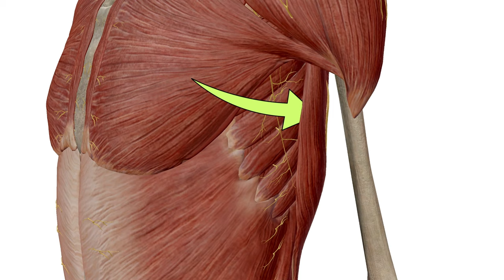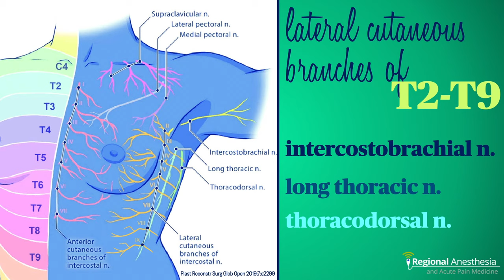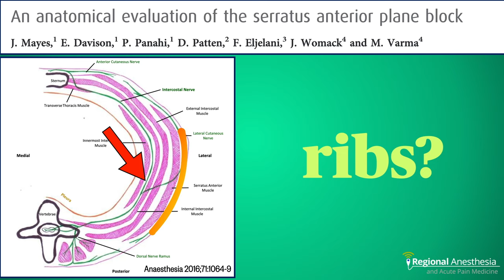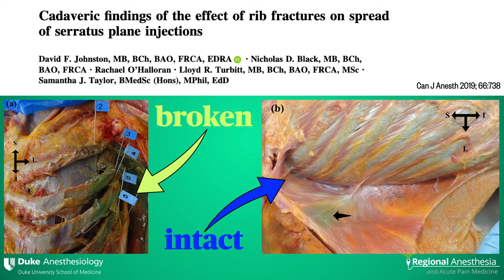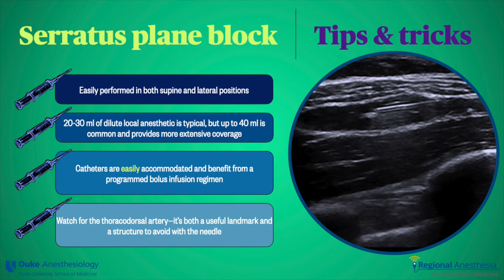Serratus Plane Block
In this video we discuss the serratus plane block, a fascial plane block technique of the chest wall that provides analgesia for cardiac, thoracic and breast procedures, as well as for patients with rib fractures.